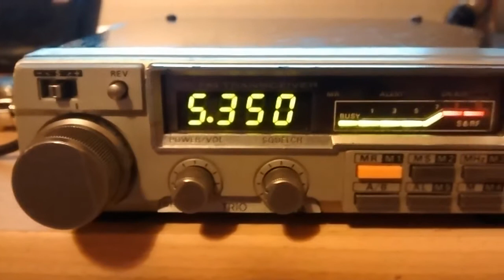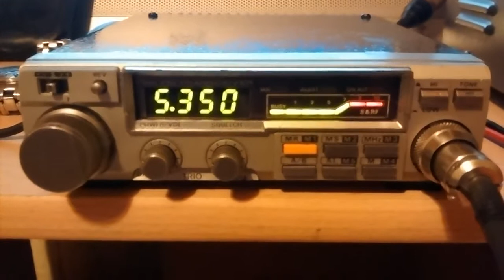Kenwood Trio TM-201A Mobil Radio Transceiver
Kenwood TM-201A 2 meter mobile was designed to be the ultimate in compact size and lightweight. Frequency range is 144-148 MHz with power output selectable at 25 or 5 watts. Five memories are featured. This radio does not have a built-in speaker. Includes 8 pin, 16 key DTMF mic, mobile mounting bracket and supplied external speaker.